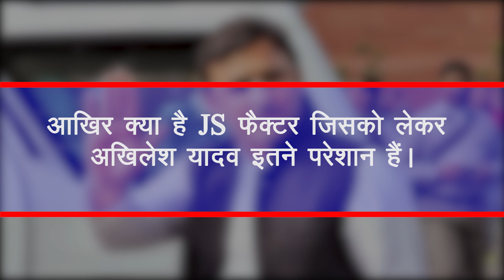अखिलेश यादव का J-S फैक्टर जो बदल देगा चुनावी समीकरण|राजभर के बाद अब अगला कौन?OFFICIAL KHABARBAAZI